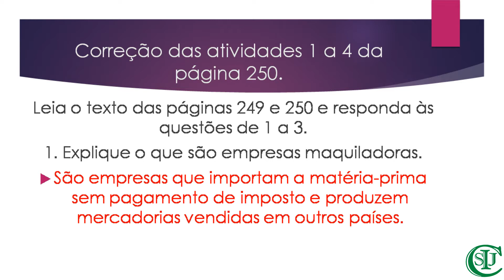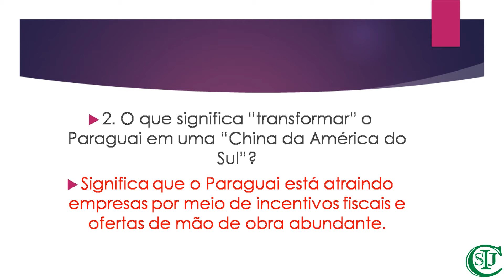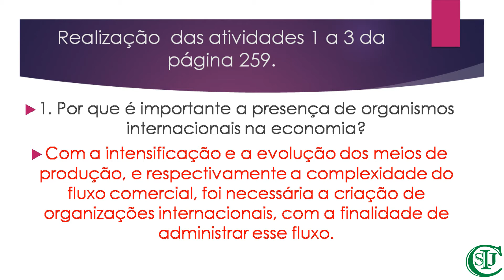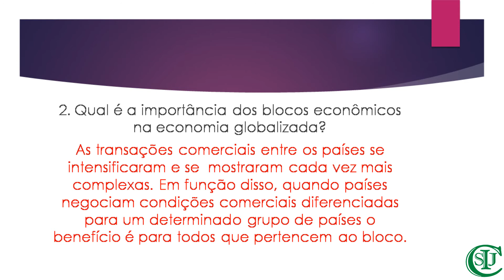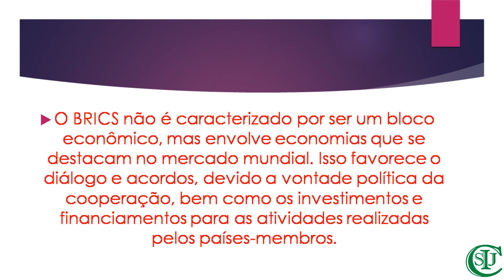16/04/2021 - Correção; Planeta Terra - Geografia - 9°Ano - Profª Elenilda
Área de conhecimento: Ciências Humanas.
Componente curricular: Geografia.
Objeto do conhecimento: Espaço mundial – Correção e realização de atividades.